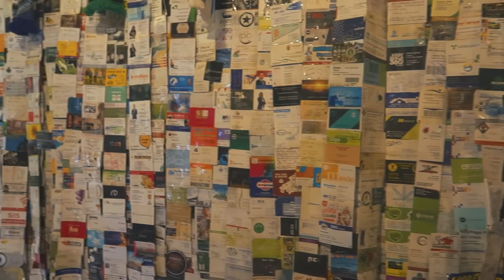VIAGEM À ILHA DA MADEIRA // LILIANA FILIPA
A Ariel andou pela 1ª vez de avião e o destino não podia ser melhor: a Ilha da Madeira.
Obrigada a todos os madeirenses que nos receberam com tanto carinho e em especial à @visit.madeira e ao @safari_madeira

Obrigada!